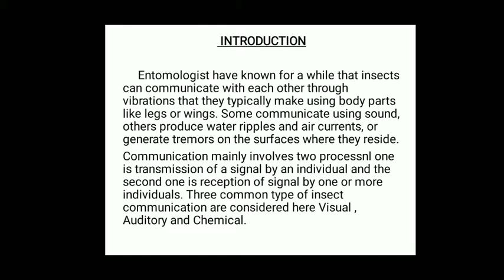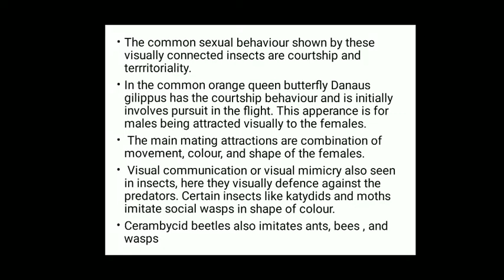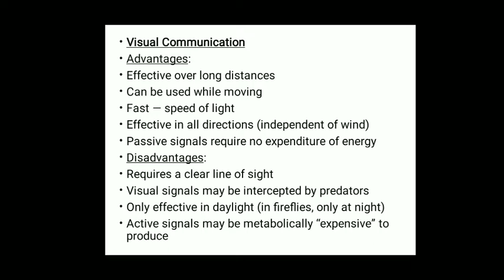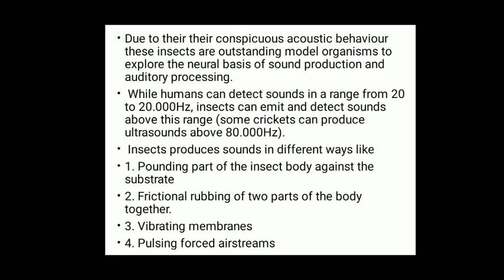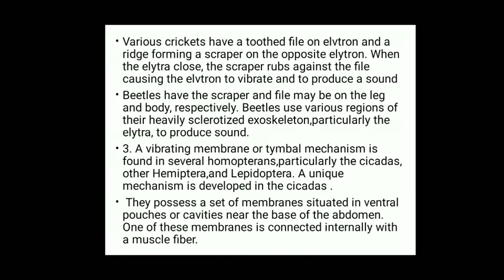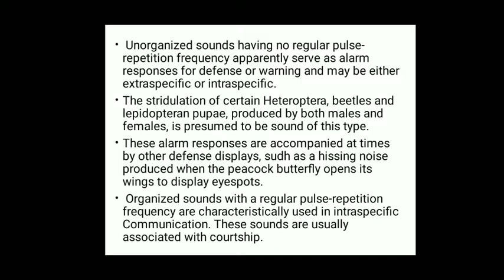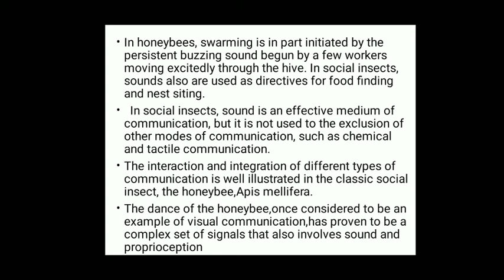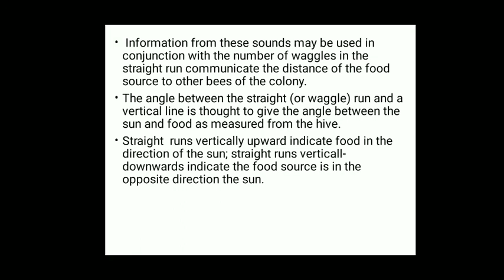Insect communication|Visual communication|Auditory communication